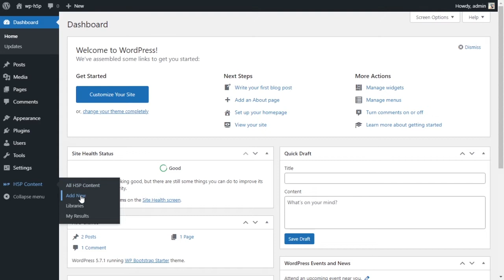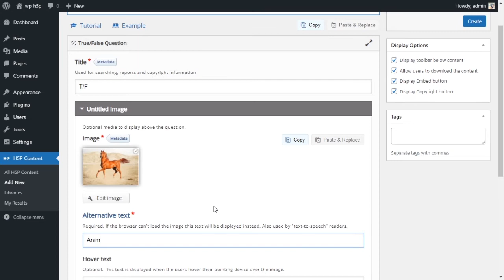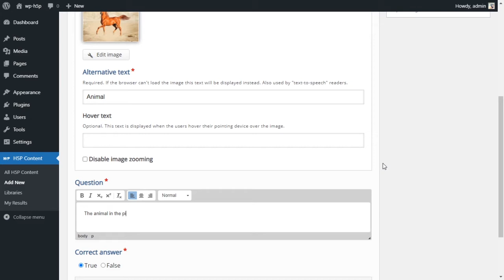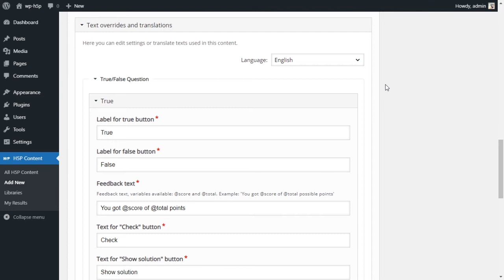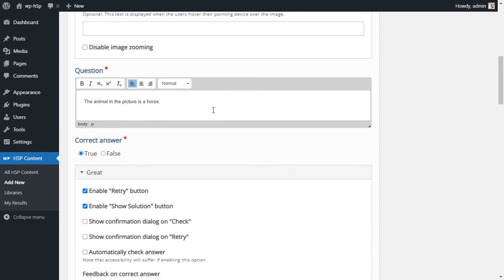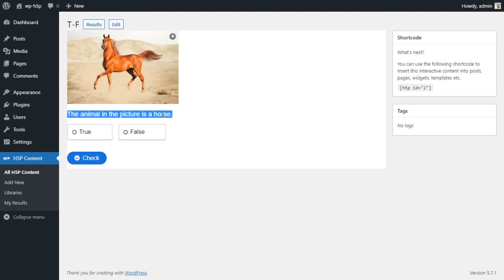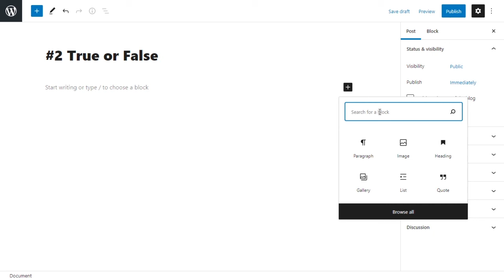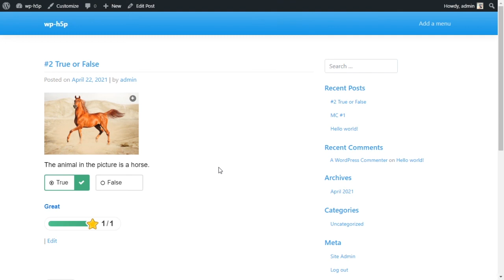#3 Interactive student activities - H5P Creating a True or False Activity (WP) Tutorial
#3 Interactive student activities - H5P True or False activity (WP) Tutorial.
Learn how to create a True or False activity using H5P on WordPress.
Timestamps:
0:00 - Intro
0:45 - Installing True or False module
1:45 - Adding a question
3:25 - Behavioral settings
4:18 - Text overrides and transitions
7:00 - Display Settings
7:35 - Previewing activity
8:26 - Adding the activity to a WP post